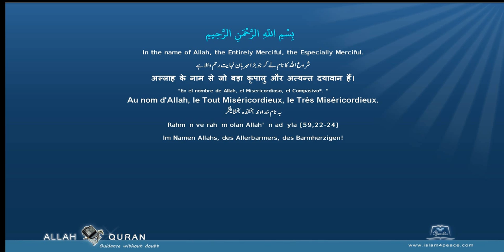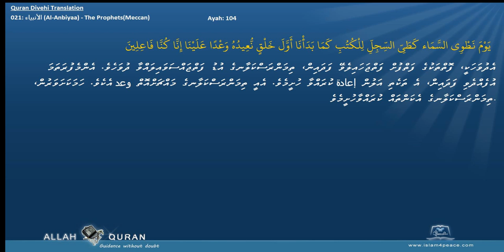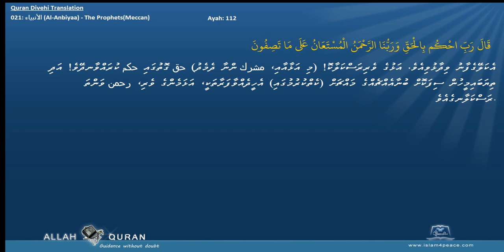Quran Divehi Translation 021 الأنبياء Al Anbiyaa The ProphetsMeccan